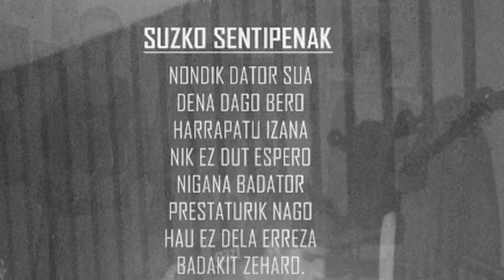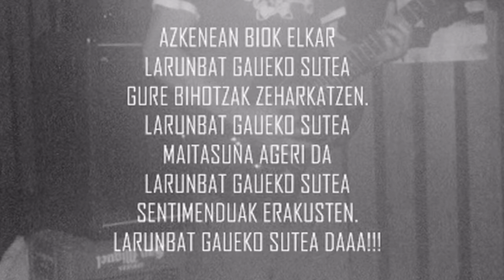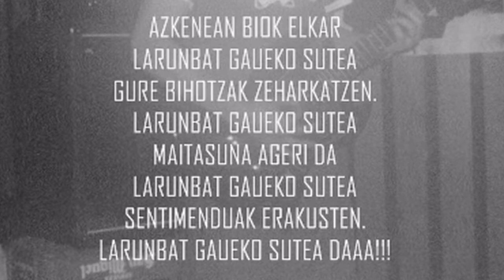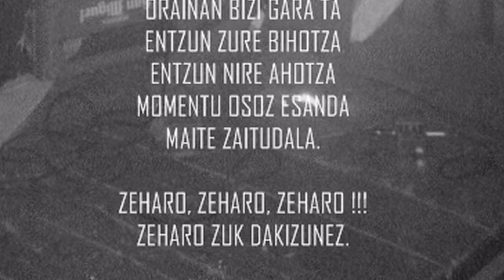KONTER - Suzko sentipenak (argitaratu gabeko abestia)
Uste dut 2000an grabatu genuela 6 abestiko gure lehen maketa, ez genuen inoiz atara justu momento horretan Arkaitz baterijolea taldea utzi zuelako eta horren ondorioz urte luze bat geldirik egon ginelako. Taldearen lehen urratzak ziren eta uste dut nabaritzen dela. Taldea osatzen genuen Arkaitz (bateria), Llona (gitarra), Jon (gitarra), Jagoba (baxua) eta Torro (ahotsa). A ze garaiak!!